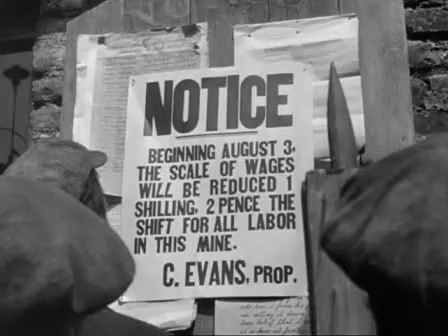Qué Verde era Mi Valle (John Ford,1941)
Fragmento de la película "qué verde era mi valle" dirigida por John Ford y protagonizada por: Walter Pidgeon, Maureen O'Hara, Roddy McDowall, Donald Crisp, John Loder, Anna Lee, Arthur Shields, Barry Fitzgerald, Patric Knowles